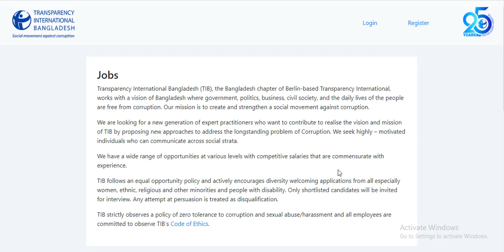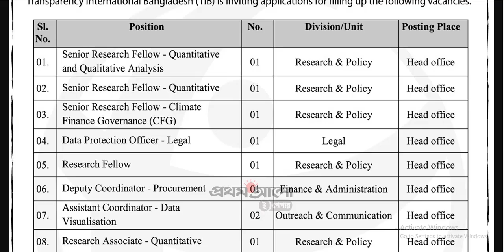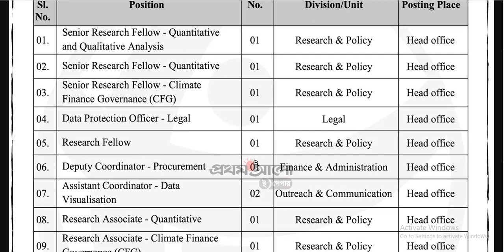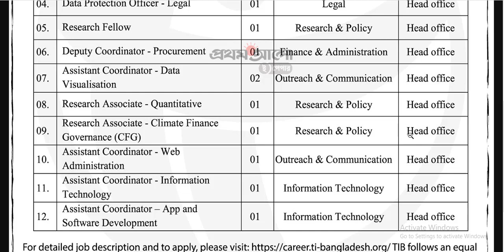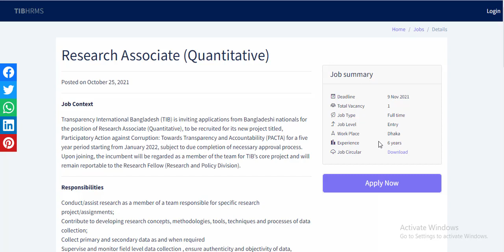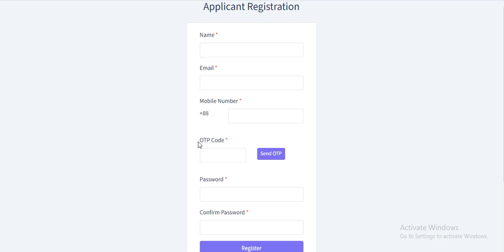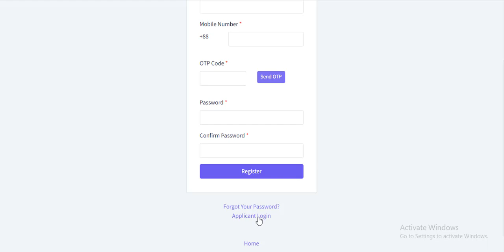Transparency International Bangladesh (TIB) Job Circular 2021 | ১২ পদে চাকরি দিচ্ছে টিআইবি | Bd Job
Other Tags:
job circular,
company job circular 2021,
bd jobs,
modina group,
akij group job circular 2021,
job bd,
pran company,
rfl,
pran rfl group,
মদিনা গ্রুপ,
shahjalal islami bank,
job,